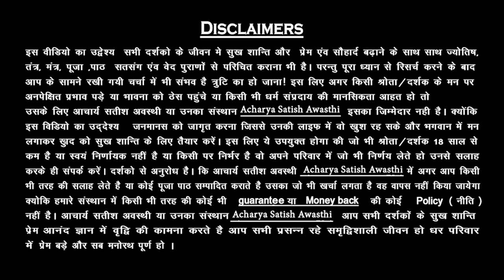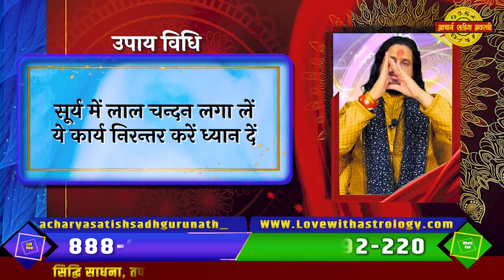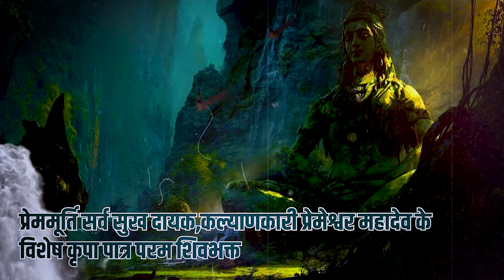कैलेंडर पर ये चिन्ह बनाओ पार्टनर वैसा ही करेगा जैसा आप चाहोगे || Acharya Satish Awasthi